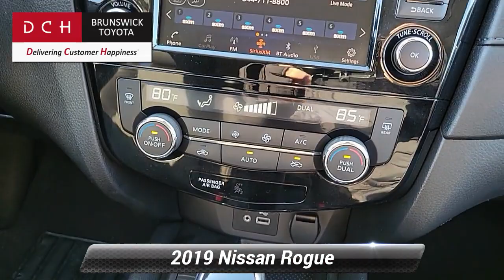Used 2019 Nissan Rogue SV, North Brunswick Town, NJ BTP11003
1504 U.S. 1